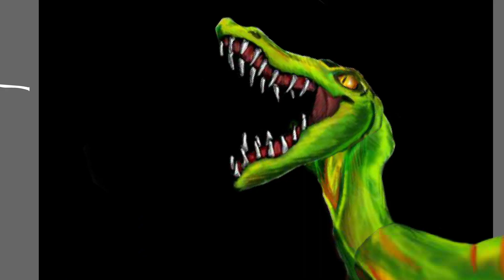Raptor Revolution | Gameplay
Status: Incomplete

Funmeter: █▒▒▒▒▒▒▒▒▒ 10%

Probably one of the worst made games I have played, but it was a little enjoyable while it lasted